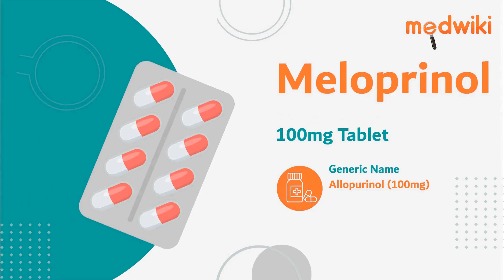Meloprinol 100mg Tablet | Uses, Work and How to take In English.